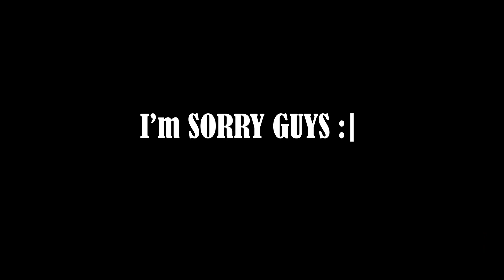Now this is called "BAWASIR"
In this video I've played a BAWASIR game. Words can't describe this sh*t!

About : Kidnox is a YouTube channel where you will find videos related to gaming and entertainment. May God Bless You All And Have A Happy Life :)